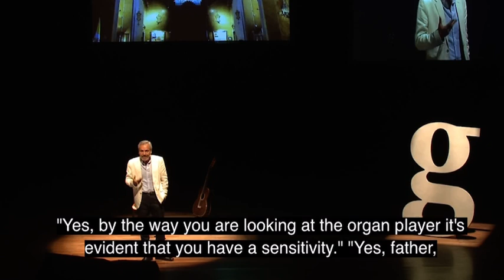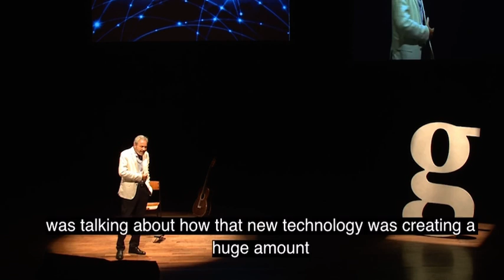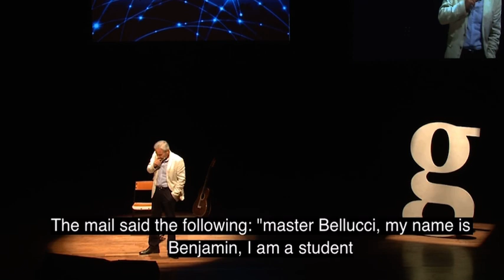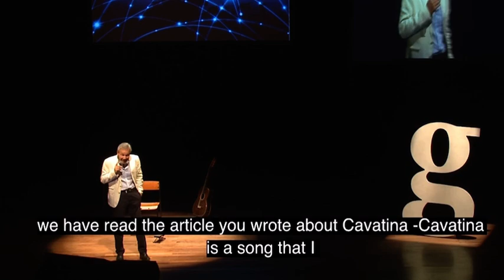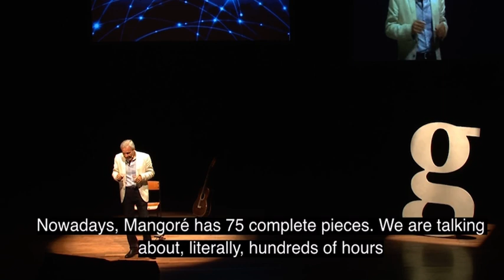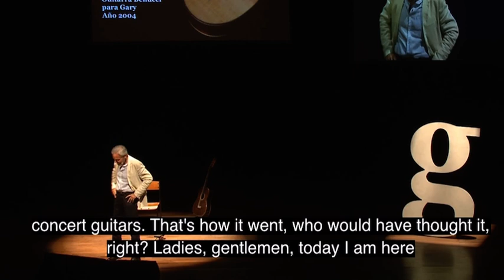Renato Bellucci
Este año, se cumplen 10 años desde esta charla de 2013 en el Teatro Municipal de Asunción. Si eres un guitarrista o crees tener el talento y la fe para poder lograr abrirte brecha en este camino del arte, talvéz, estos 10 minutos de charla, te puedan servir de inspiración. S.D.G.